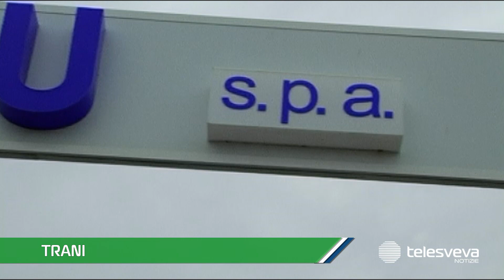Amiu Trani, Gaetano Nacci nominato Amministratore Unico dopo la scomparsa di Ambrogio Giordano